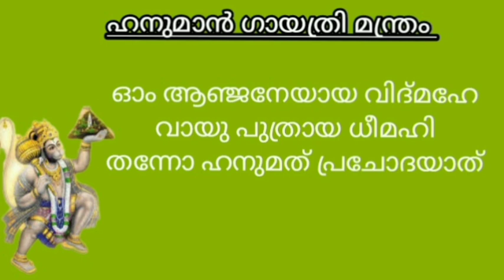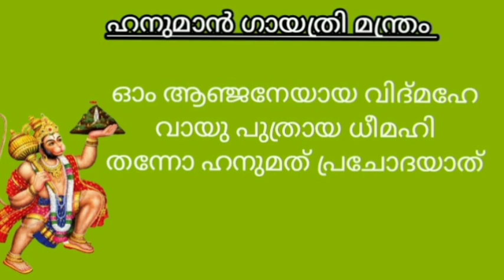ഹനുമാൻ ഗായത്രി മന്ത്രം || Hanuman Gayathri Manthram || malayalam# shivanipadma# youtube